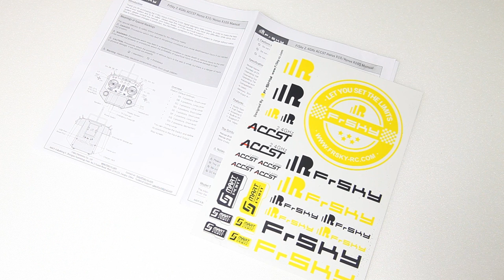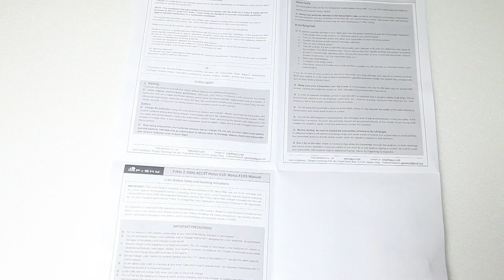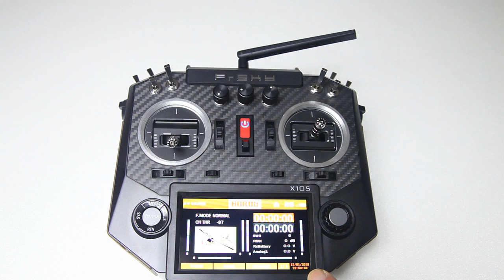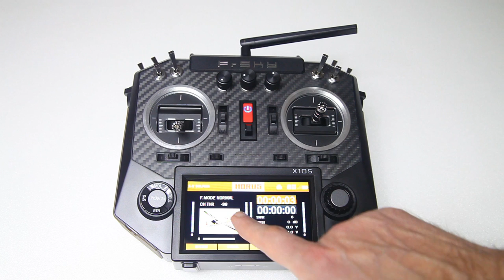FrSky HORUS X10S 16-channel mid-range Radio - Show & Tell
The NEW FrSky Horus X10S Transmitter man! Is it any good??

Specs (of the Horus X10S)
channels: 16
protocol: default FrSky ACCST
system: 2.4 Ghz
OS: frOS (openTX can be flashed onto it)
model mem: 60 (unlimited by adding a TF card)
screen: 480 x 272 color LCD
gimbals: MC12 plus
battery: build in Lion
telemetry: yes
module bay: yes
touchscreen: no

+ several Dremel's